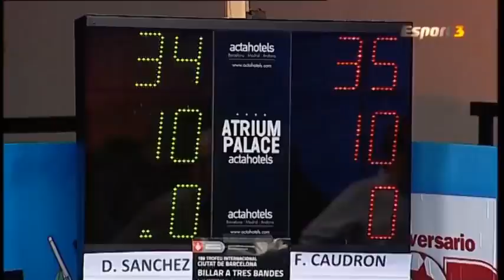CAUDRON vs SANCHEZ 20 01 2020